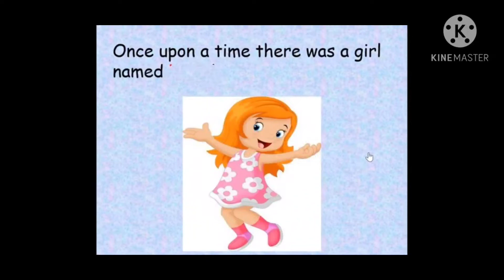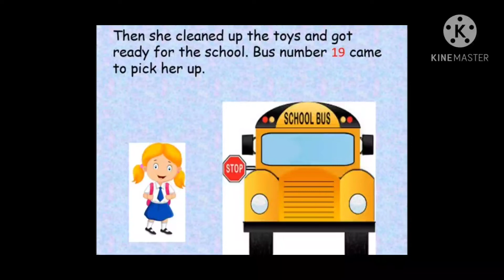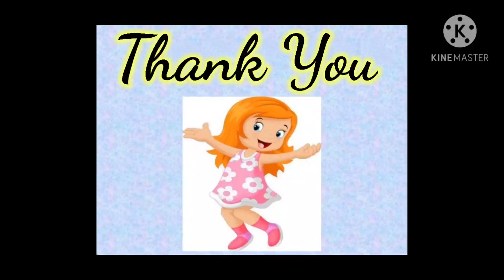Nursery_ Maths Number 19_30-10-20